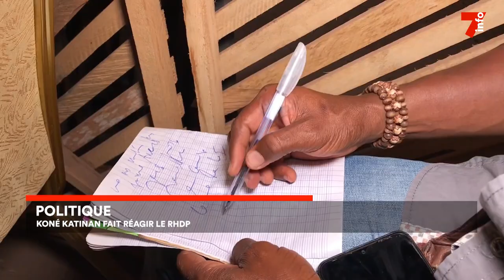Déclaration PPA-CI : le RHDP réagit à la sortie de Koné Katinan